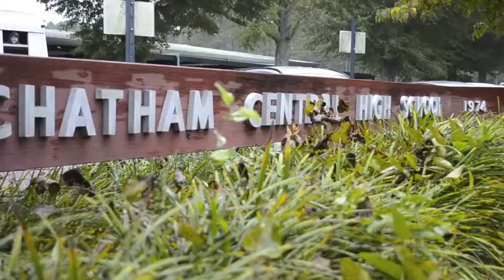S4A Anti-Bullying PSA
This is a Public Service Announcement created by the students of the Students For Acceptance (S4A) Club at Chatham Central High School